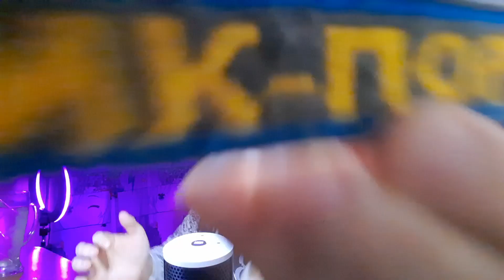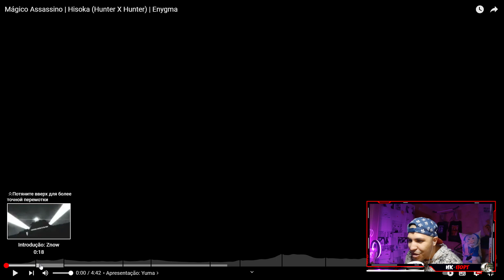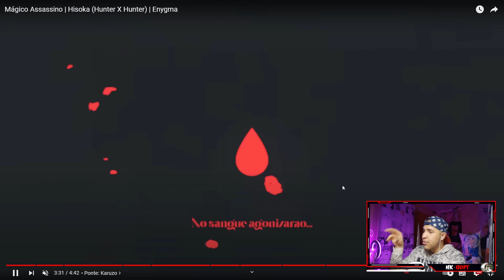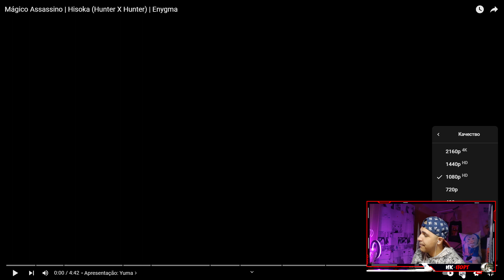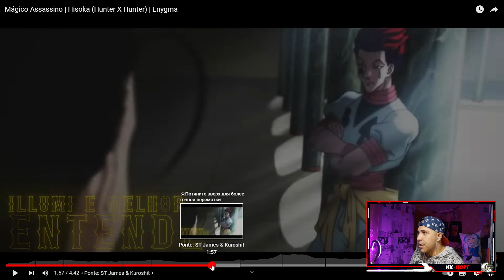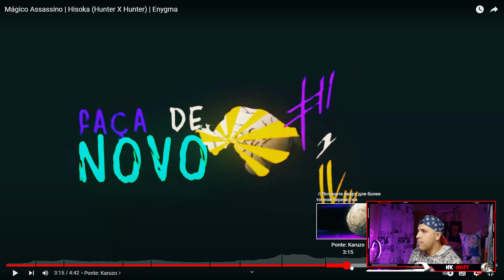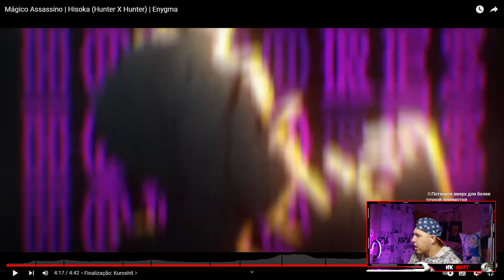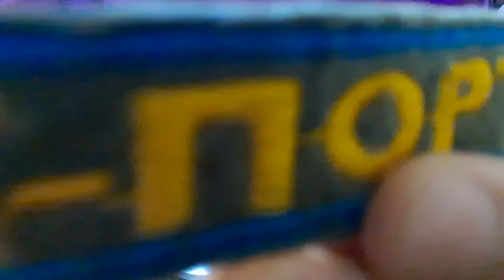Реакция на Mágico Assassino | Hisoka (Hunter X Hunter) | Enygma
За заказ большое спасибо ANIME ZIG )